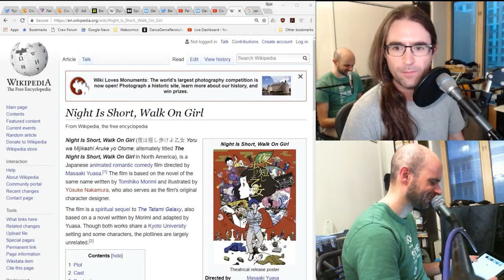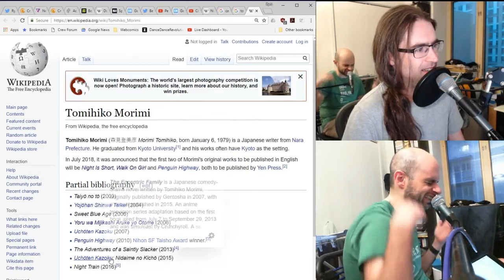Night is Short, Walk on Girl - GeekNights Presents Anime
Tonight on GeekNights, we review Masaaki Yuasa's phenomenal Night Is Short, Walk On Girl. Just go see it. Don't even wait to listen to our review of this fantastic anime movie.